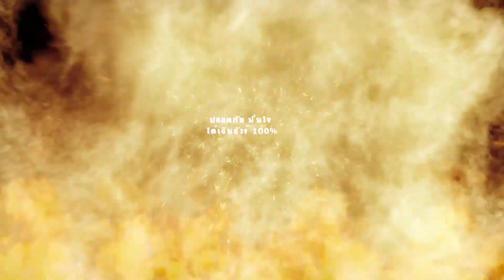วิเคราะห์ฟุตบอลวันนี้ l 08.04.66 l เบรนท์ฟอร์ด VS นิวคาสเซิ่ล l พรีเมียร์ลีกอังกฤษ (Premier League)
โปรแกรมบอลวันนี้ l วิเคราะห์ฟุตบอลวันนี้ l 08.04.66 l เบรนท์ฟอร์ด VS นิวคาสเซิ่ล l พรีเมียร์ลีกอังกฤษ (Premier League)
00:00 รายการ : ฟุตบอลพรีเมียร์ลีก 2022/23
แมตช์การแข่งขัน : เบรนท์ฟอร์ด VS นิวคาสเซิ่ล
วัน / เวลาทำการแข่งขัน : วันเสาร์ที่ 8 เมษายน 2566 เวลา 21.00 น.
สนาม : จีเทค คอมมูนิตี้ สเตเดี้ยม
00:22 ผู้สนับสนุนโดย @888hot
02:25 ผลสกอร์ที่คาด (เบรนท์ฟอร์ด 1-2 นิวคาสเซิ่ล)

📲ดูบอลสดลีกดังได้ที่นี่ 👇
ขอบคุณข้อมูลจาก trueID visions , trueID sport , true visions community church